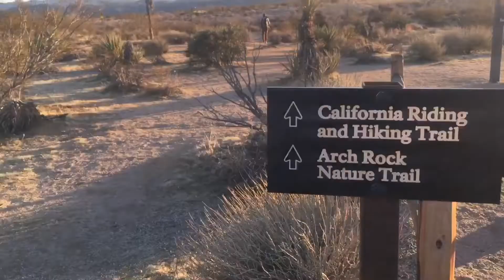ROCKS ON STEROIDS | BRYANS VLOG 015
HI GUYS!!! This is the follow up video of ETHIOPIAN JAVA MOUNTAIN where Matt, Jose and I explore Joshua Tree National Park and go on a epic hike for rocks on steroids!

Where should we go explore next???